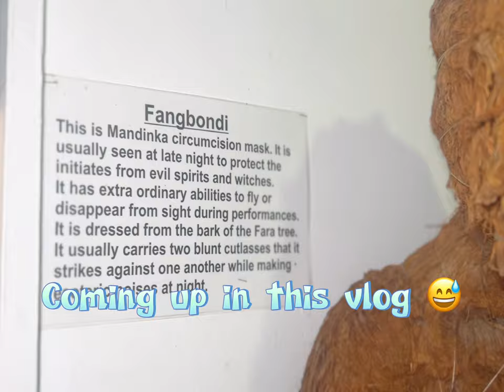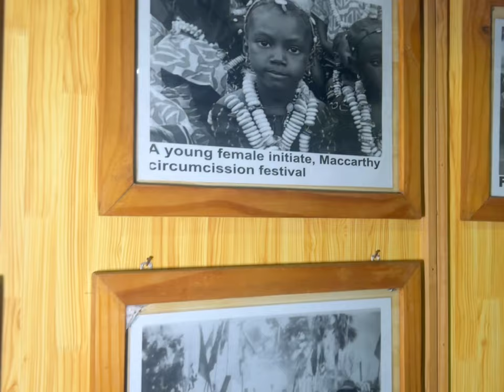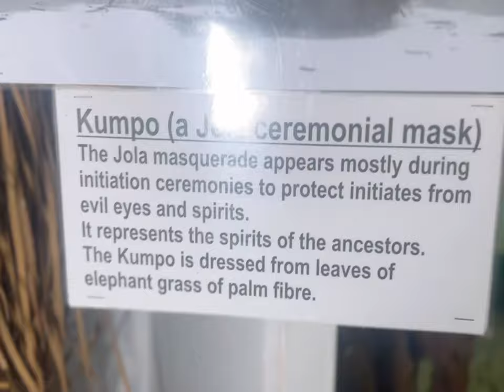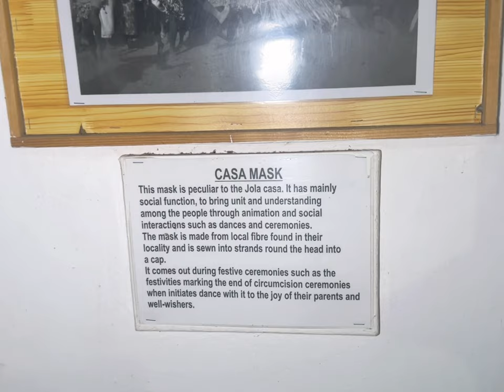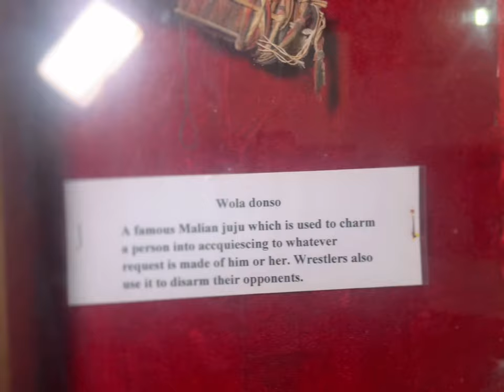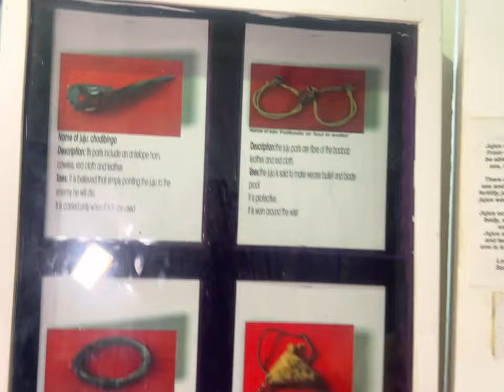I Carried a crocodile 😱